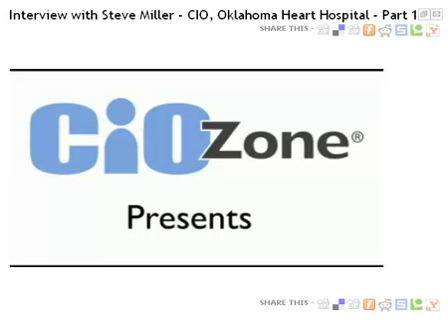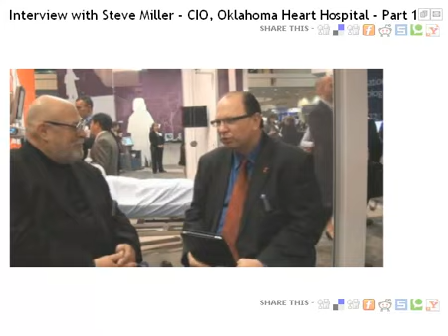Interview with Steve Miller, CIO of Oklahoma Heart Hospital - Part 1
Roger Green of CIO Zone interviews Steve Miller, CIO of Oklahoma Heart Hospital - Part 1